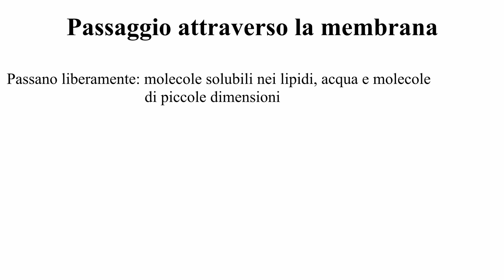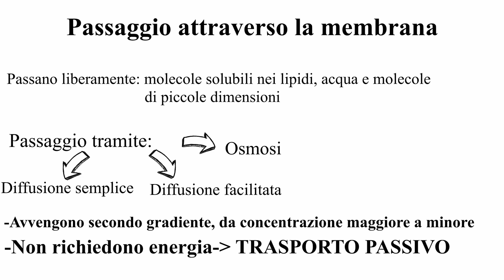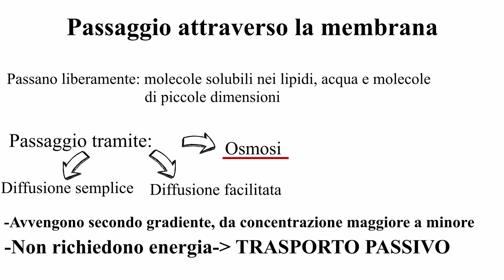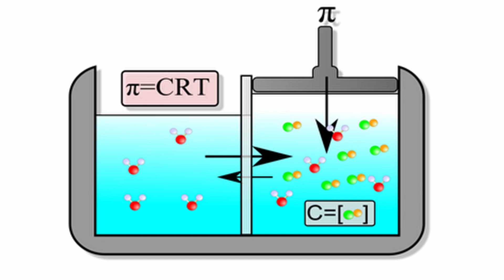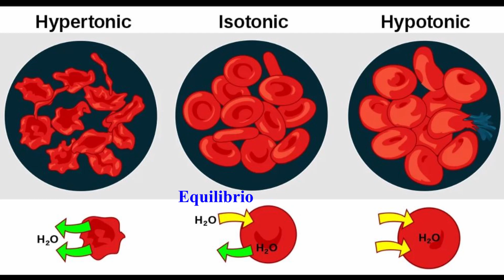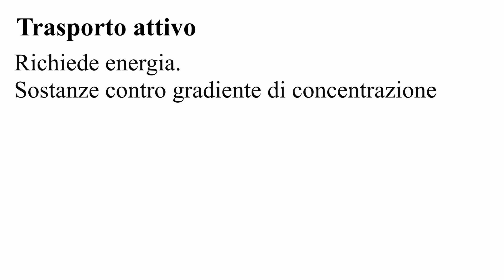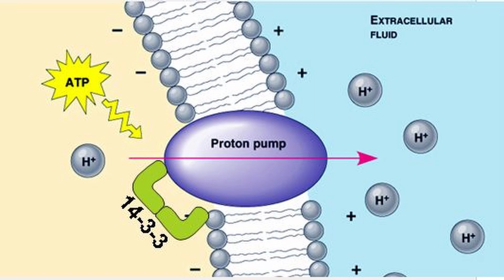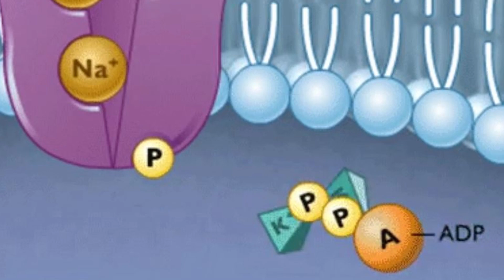TRASPORTO ATTRAVERSO LA MEMBRANA -Citologia Lezione 3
Ciao a tutti! In questo video entreremo nello specifico del trasporto delle sostanze attraverso la membrana. Analizzeremo il trasporto Passivo e il trasporto Attivo, per poi trattare delle proteine e dei canali che permettono la il trasporto delle sostanze e la modalità con cui questo si realizza.

00:00 Introduzione
00:30 Tipologie di Passaggio
1:20 Trasporto PASSIVO
5:50 Trasporto ATTIVO
8:00 Potenziale di membrana a riposo
9:10 Pompa SODIO/POTASSIO
10:45 Finale